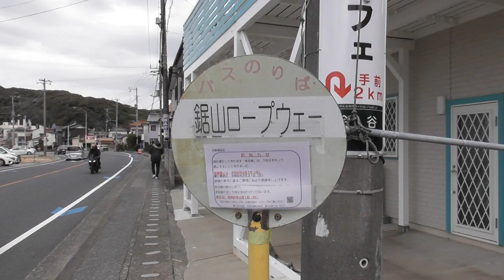はるくんの千葉県浜金谷鋸山ロープウェイ前のバス停